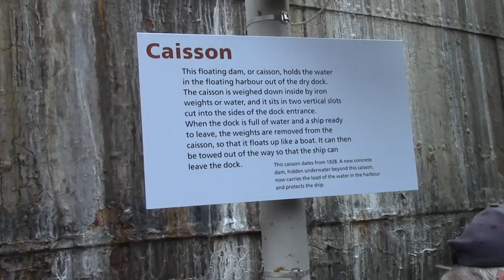SS GREAT BRITAIN in Bristol Harbour - 29th OCT 2016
Well worth a visit to see this unique and historic ship.